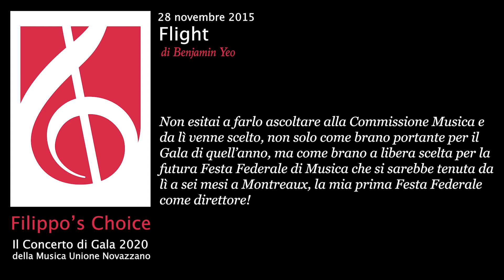Flight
Flight di Benjamin Yeo eseguito dalla Musica Unione Novazzano, nell'ambito del Concerto di Gala 2015, il 28 novembre 2015, al Cinema Teatro di Chiasso